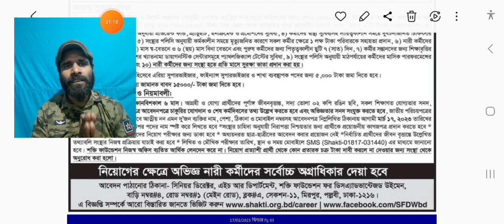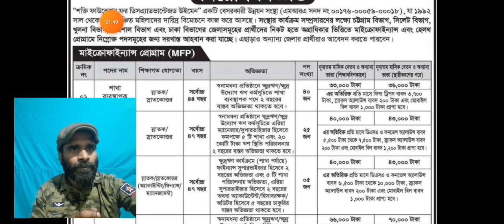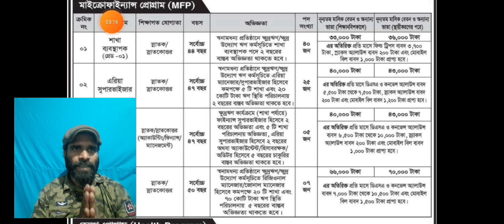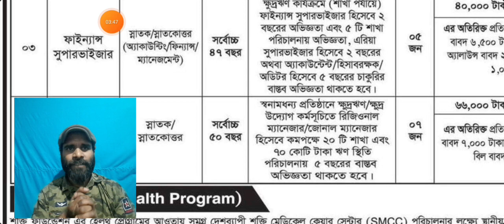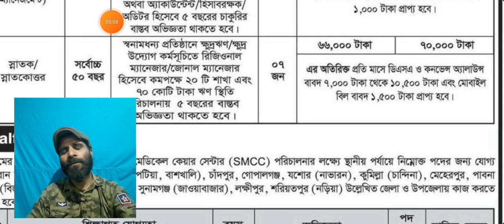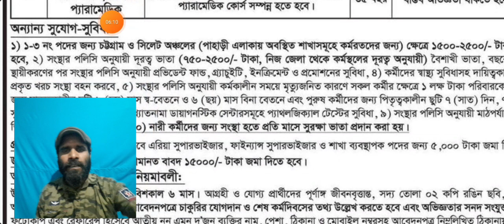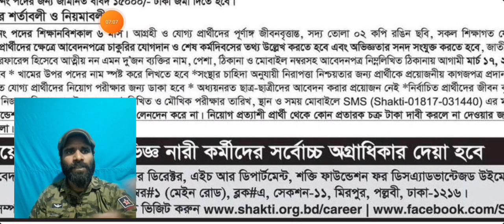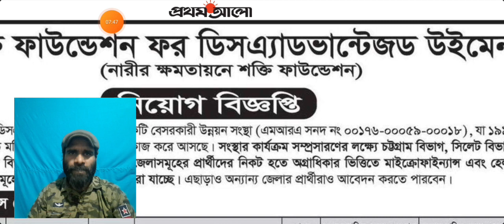শক্তি ফাউন্ডেশন নিয়োগ বিজ্ঞপ্তি । Shakti Foundation NGO Job Circular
Shakti Foundation NGO Job Circular 2023।
Shakti Foundation has published Shakti Foundation Job Circular 2023.